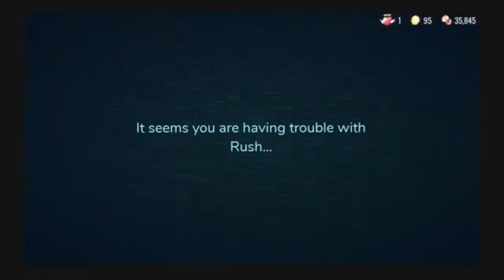This is why I don’t run sns